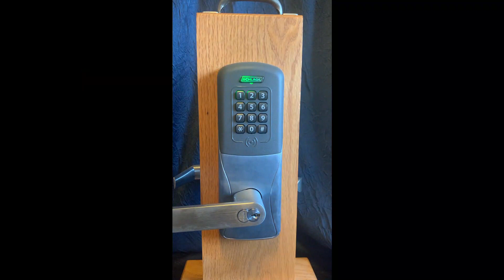Schlage CO-200, AD-200 - Adding a Card/Fob or Other Physical Toggle Credential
Tutorial on adding a physical credential, such as a Card or Fob, as a Toggle on Schlage CO-200, AD-200

Note: Number entered for each credential does not HAVE to be the Badge ID/Number, but for managing manually-enrolled credentials (such as deletion), it's easier.